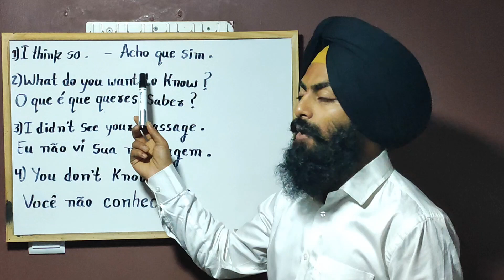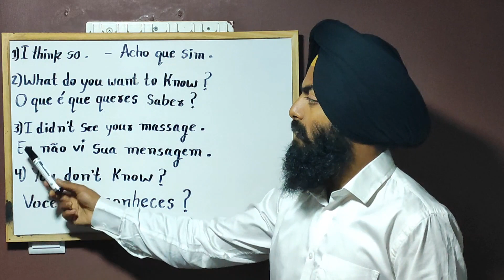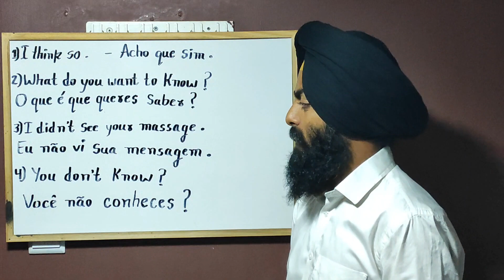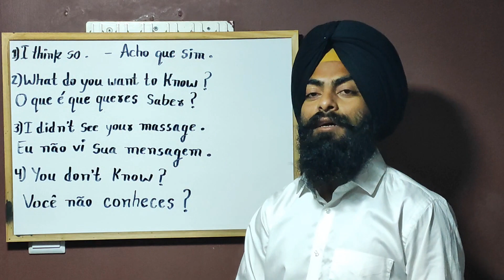Lesson - 129 "Learn Portuguese Language For Beginners"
acho que sim.

What do you want to know?
O que é que queres saber?

I did not see your message.
eu não vi sua mensagem.

Você não conheces?